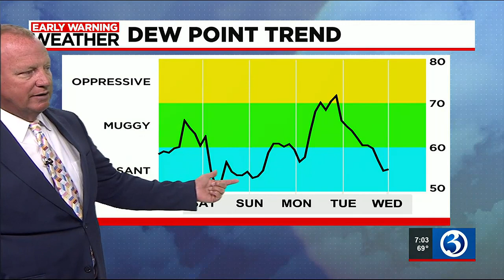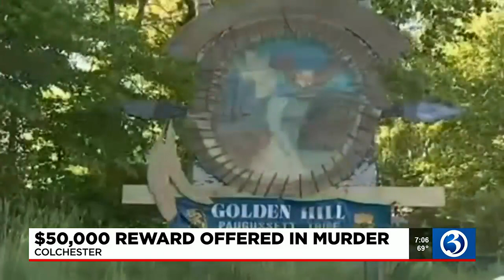Eyewitness News Friday morning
Roger Susanin and Scot Haney have the news and weather for the morning of Aug. 4, including an Early Warning Weather Alert.